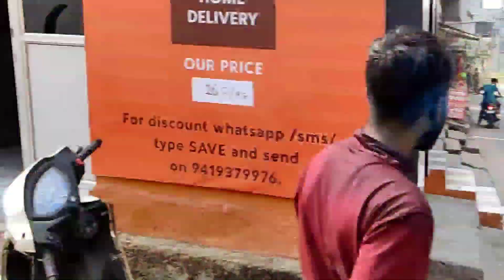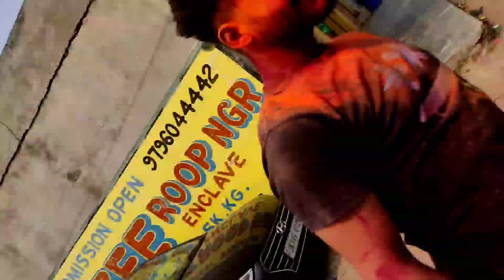BURA NAA MANO HOLI HAI 🔫🤪 || HOLI PRANKS WITH PUBLIC | VLOG-32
THIS CHANNEL IS RELATED TO FITNESS AND LIFESTYLE VLOGS

SHORTS ARE ALSO THERE ON MY CHANNEL SO MAKE SURE TO WATCH

I HOPE U ALL GOT VLOGS DAILY

KEEP SUPPORTING ❤️

PEACE OUT ✌😀